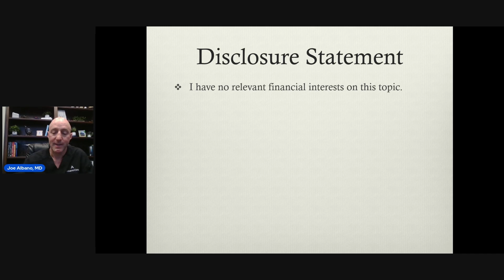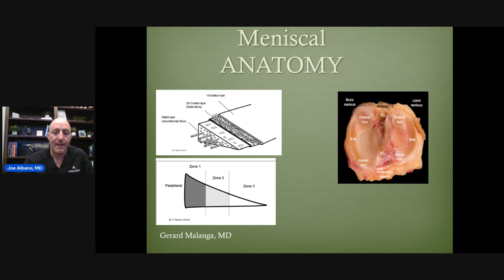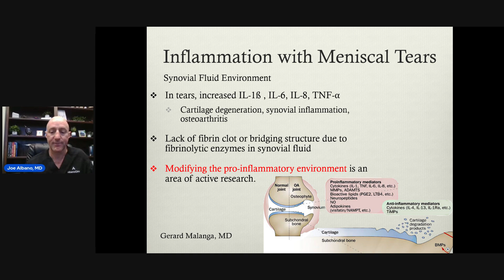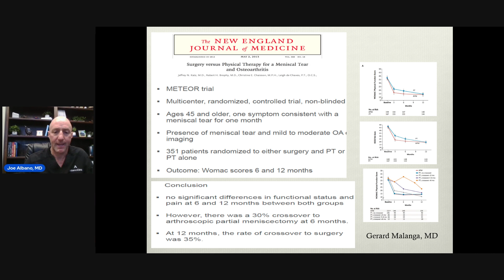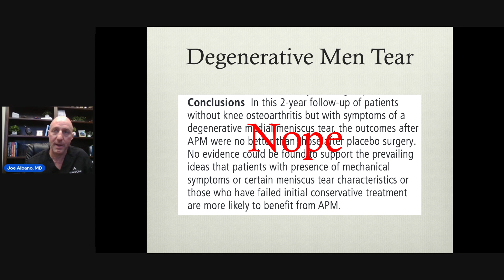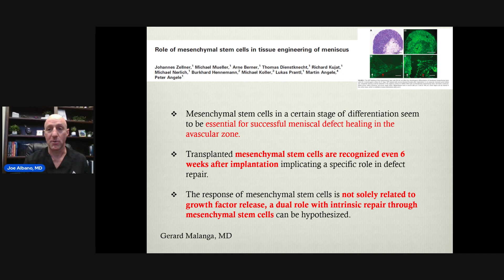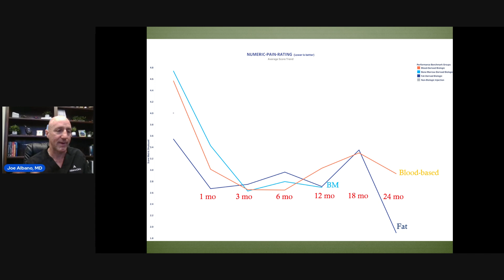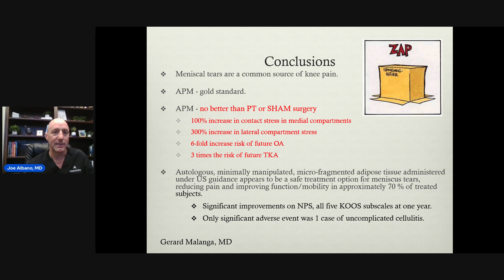The Terrible, Horrible, No Good, Very Bad Meniscus Surgery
Episode 1 | The Terrible, Horrible, No Good, Very Bad Meniscus Surgery
Why You Should Avoid a Partial Meniscectomy at All Costs

Welcome to the first episode of "Live Better Without Surgery"! I’m Dr. Joe Albano, and today I’m talking about a topic that's close to my heart: meniscal surgeries. If you’ve been told you need a partial meniscectomy for a torn meniscus, this episode is a must-listen. I’ll explain why I refer to it as the terrible, horrible, no good, very bad meniscus surgery and why you should think twice before opting for it. Drawing from a lecture I gave in March, I’ll walk you through the risks, long-term consequences, and how regenerative orthopedics can offer better outcomes. Join me as I share insights on how to take care of your knees and optimize your health without going under the knife. Let’s explore how to live better, together.

⏬DISCOVER MORE⏬
Book a complimentary Treatment Advisory Call with one of our Patient Care Coordinators Let’s explore how you can live better without surgery!